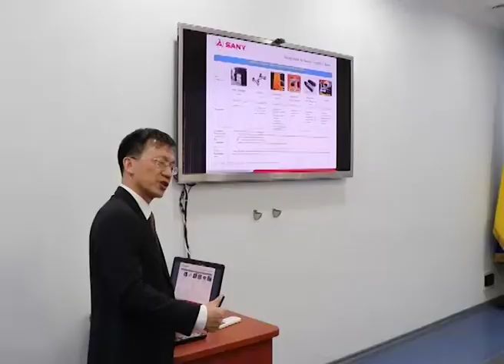В Генічеському районі побудують вітроелектростанцію